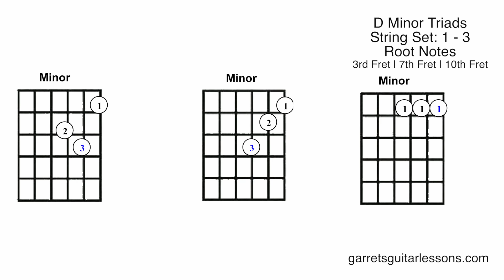Triads - Minor (Strings: 1-3)